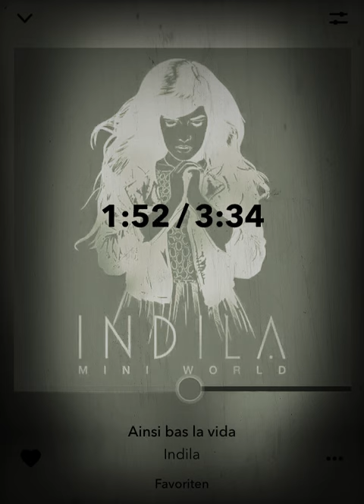Vallah wie der aussieht Song , TikTok | Baller wieder auf sie Song , musical.ly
Original: Indila ainsi bas la vida

Der bekannte TikTok / musical.ly Song: „Vallah wie der Aussieht“ oder „Baller wieder auf sie“ “Oh sie ballert wieder“ „Bums die Ballerina“ “Oh sie ballert wieder“ - das komplette Lied/Song/Remix